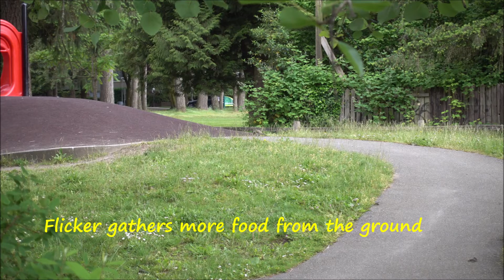Birders watch Flicker feeding her young, June 20, 2022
Birders, watching, flicker, feeding. young,
George McLean Park,
Garden Village, Burnaby, British Columbia, Canada